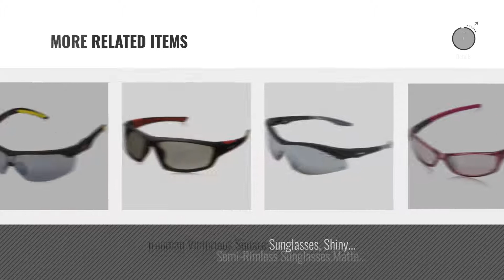Top 10 Iron Man Sunglasses [ Winter 2018 ]: Ironman Men's Energetic Wrap Sunglasses, Matte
Black Friday / Cyber Monday Ironman Men's Energetic Wrap Sunglasses, Matte Rubberized Metallic, 64 mm by IRONMAN

Black Friday / Cyber Monday Ironman Men's Tenacity Wrap Sunglasses by IronMan

Black Friday / Cyber Monday Ironman Men's Relentless Wrap Sunglasses by IronMan

Black Friday / Cyber Monday Ironman Fortitude Sport Sunglasses by Iron Man

Black Friday / Cyber Monday Ironman Strong Semi-Rimless Sunglasses,Shiny White,156 mm by Iron Man

Black Friday / Cyber Monday Ironman Principle Sunglasses by IRONMAN

Black Friday / Cyber Monday Ironman Men's Flex Wrap Sunglasses by IronMan